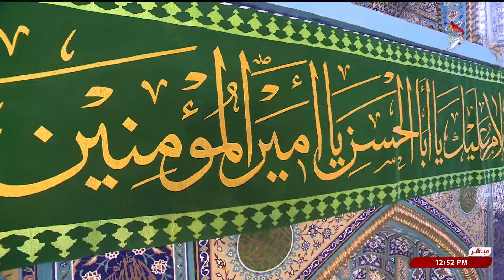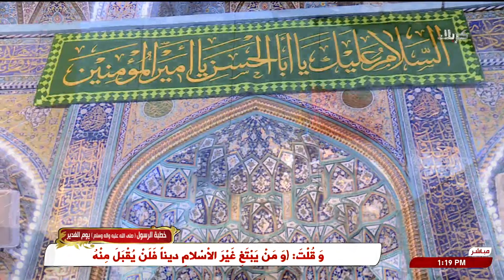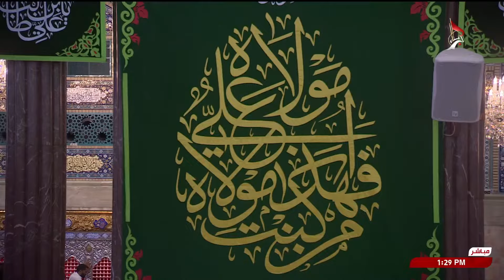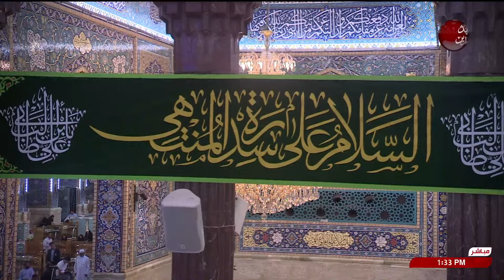خطبة الرسول - صلى الله عليه وآله وسلم - يوم الغدير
18 ذو الحجة 1445 هـ